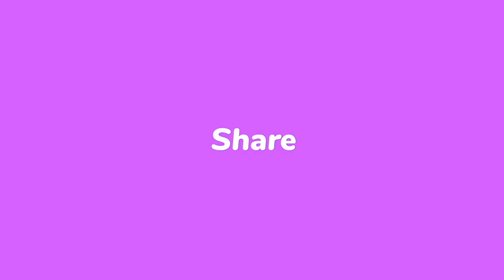How to Draw a Lips Step By Step | Drawing For Beginners Easy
Hii.. Friends..

I'm Darshan  And I'm an Artist.

☆Enjoy Life